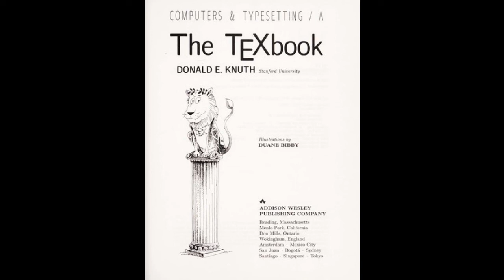Things a Computer Scientist Rarely Talks About - Lec. 4 - Aesthetics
[Audio Only]

Things a Computer Scientist Rarely Talks About
a series of public lectures about interactions between faith and computer science
Donald E. Knuth
Professor Emeritus of The Art of Computer Programming
Stanford University
Fall 1999

Why I am unqualified to give these lectures.
Why the lectures might be interesting anyway.
The 3:16 project, a turning point in my life.

Lecture 2: Randomization and Religion.
The advantages of unbiased sampling as a way to gain insight into a complicated subject.
Dangers to avoid when using this approach.

Lecture 3: Language Translation.
How to translate Bible verses without knowing Hebrew or Greek.
The surprising rewards of such attempts, even though the task is difficult or impossible.

Lecture 4: Aesthetics.
Scientific work as an artistic endeavor.
The deep influence that beautiful presentation can have on our understanding of texts.
Illustrations by many of the world's greatest masters of calligraphy.

Panel Discussion: Creativity, Spirituality, and Computer Science.
Panelists are Mitch Kapor (Lotus), Guy Steele (Sun), Manuela Veloso (CMU), and DEK (Stanford),
moderated by Harry Lewis (Harvard).

Lecture 5: Glimpses of God.
What I think I learned about God from the 3:16 project.
What I think I learned about theology from the 3:16 project.
The difference between the two.

Lecture 6: God and Computer Science.
Computer programmers as creators of new universes.
Computational complexity as a way to approach questions of free will and omnipotence.
Other concepts of computer science that may give insights about divinity.